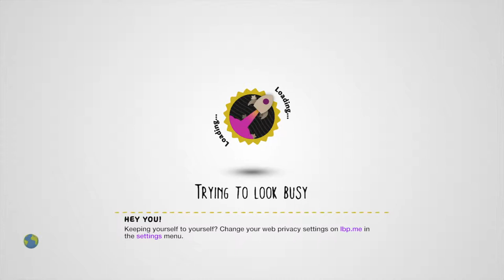Little Big Air Rescue 2015 LittleBigPlanet™3 LBP3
3D flight simulator. Go and save the citizens in disaster.